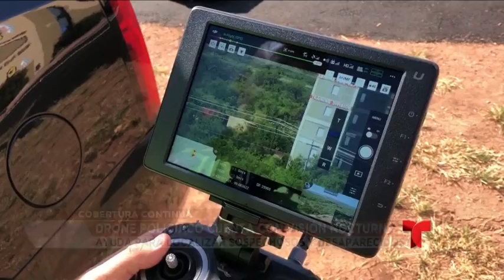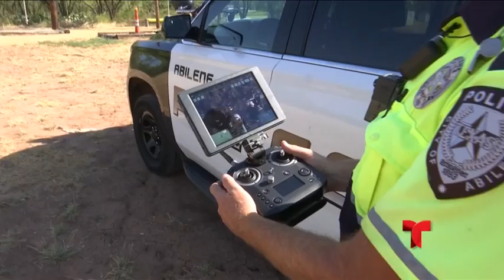Telemundo Abilínea - 4 de septiembre, 2019